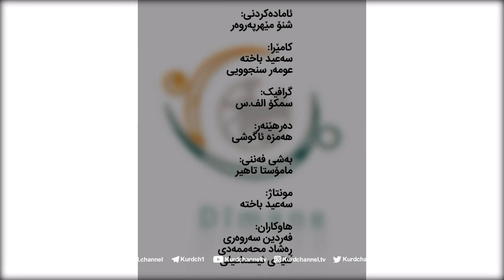دیمانە - بابەت ; کۆمەڵگەی مەدەنی - کۆڵەکەی سەرەکی دیموکراسییە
میوانی بەرنامە : هاشم ڕۆستەمی  /  چالاکی سیاسی

Dîmane - Mijar: Civaka medenî - Stûna sereke ya demokrasiyê  Mêhvanê bernamê: Haşim Rostemî \ Çalakvanê siyasî